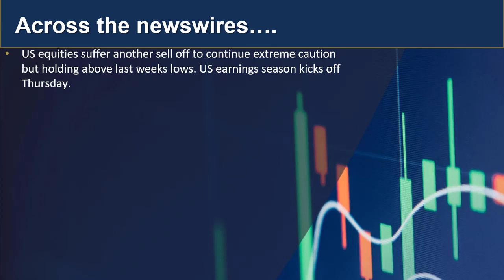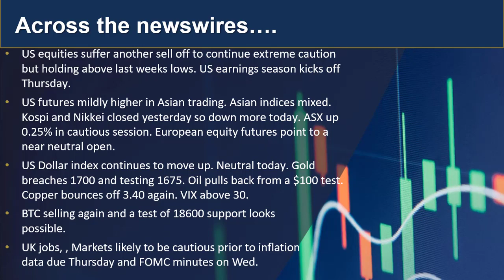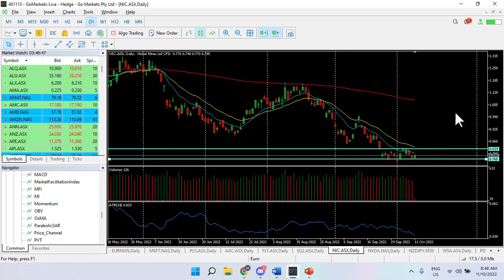GO Update and Charts of Interest - EURNZD and NIC.asx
Todays market action update with Mike Smith, Senior analyst, as markets await BIG events this week with the start of earnings season n the US and key inflaiton data.